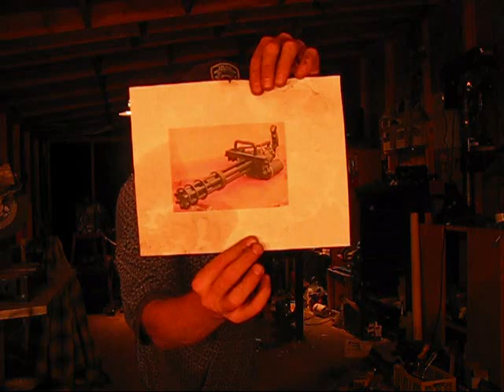T-man's Update 2 █ ( Whats been happening here )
. If you appreciate the videos and find them helpfull please donate to help in future builds.
Music
Intro : I mixed useing Audacity ( Free Audio Software )